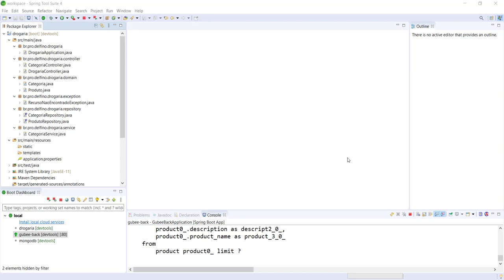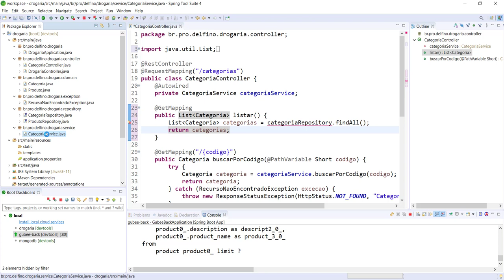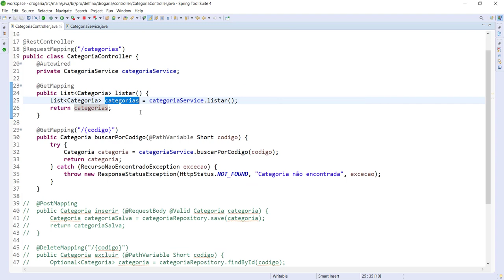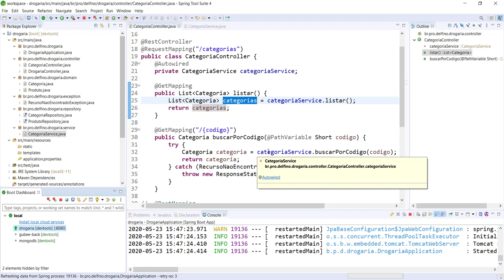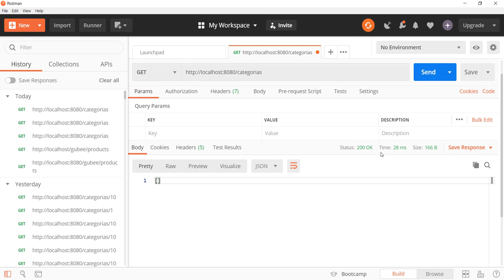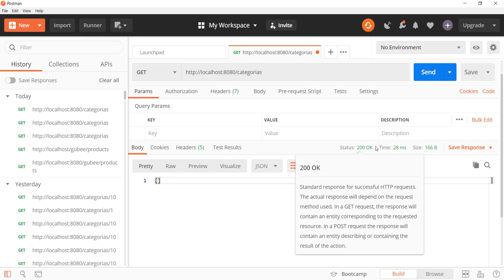[Desenvolvimento Back-end em Java com Spring] 47 - Listar do Categoria Service